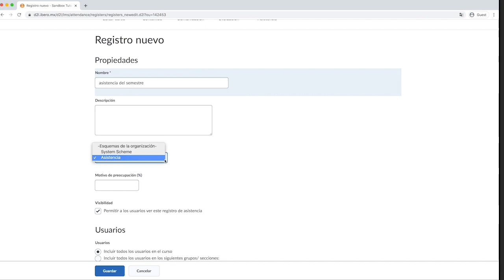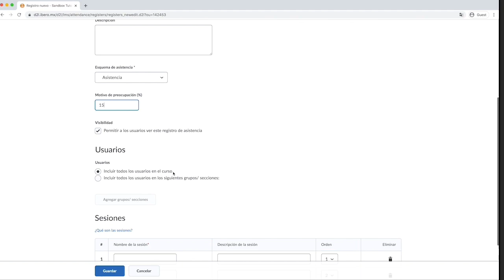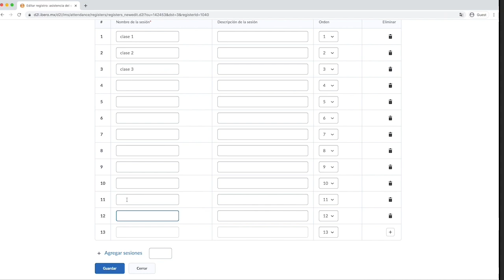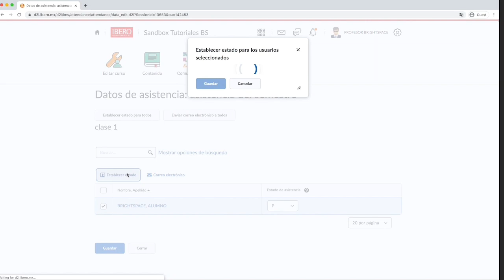Acompañamiento - Cómo pasar asistencia